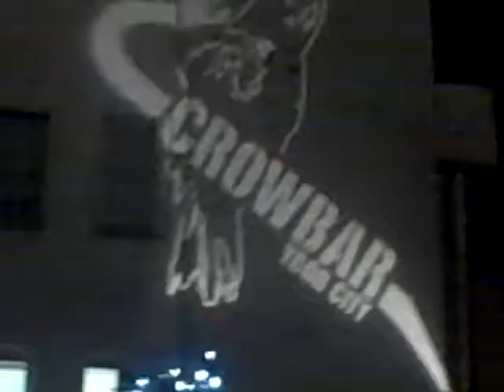crowbar light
crowbar, ybor city, florida, tampa, music venue